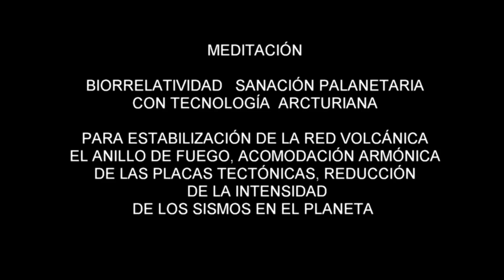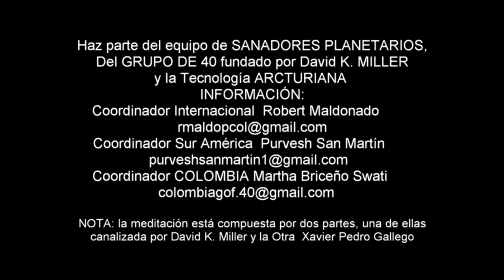ARCTURIANOS ESTABILIZANDO ACTIVIDAD VOLCÁNICA. MEDITACIÓN MARTHA BRICEÑO SWATI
Haz parte del equipo de SANADORES PLANETARIOS, conoce sobre el proyecto de Del GRUPO DE 40 fundado por David K. MILLER y la Tecnología ARCTURIANA aplicada A LA RECUPERACIÓN DEL ECO SISTEMA, Elevación energética de las CIUDADES, LIMPIEZA DE OCÉANOS.
Solicita Mayor INFORMACIÓN:
Sigue el llamado de tu corazón... Te esperamos!!.